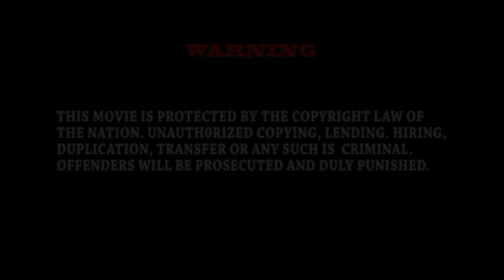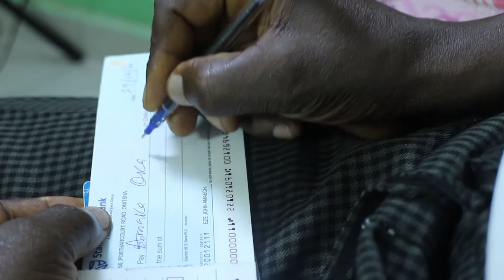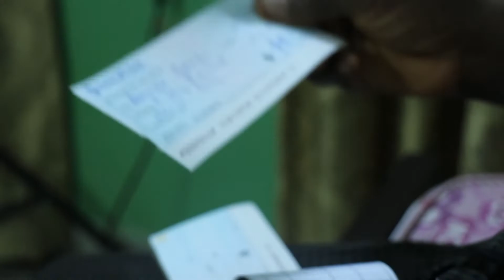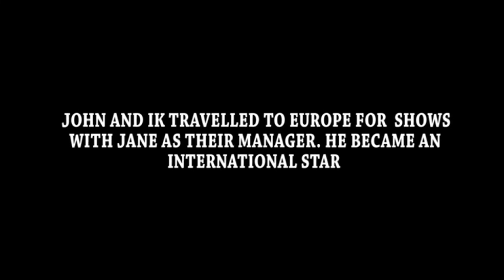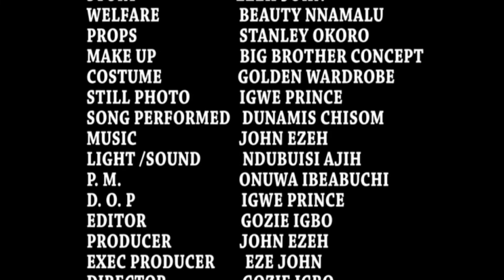THE WEB OF LOVE (LATEST NOLLYWOOD MOVIES ) - 2019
"BTHE WEB OF LOVE" THE LATEST NOLLYWOOD MOVIES 2019 is now available on our Youtube channel.

We bring you Old Nollywood Movies almost all Nigerians can relate to; films made back in the 1990s